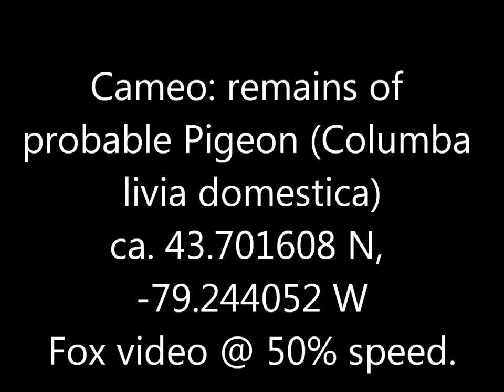Peregrine Falcon Red Fox Scarborough Bluffs 21 Jul 19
Saw the bird first and was very pleased to, even though it didn't do much (I shot more video than this).  Notice the right talon folded under rather than gripping the branch in the early photos.  If either leg was banded, I couldn't make it out.  Caught the nictitating membrane in mid-nicitation more than once, including at least one time when one eye did and the other didn't.  Made it seem the bird was winking.  Realised why it wasn't active after a while: it had killed earlier and was digesting.  Never took off in all the time I watched.

Which didn't bother me: the scavenger made up for it.  The slope of the Bluffs is upwards of 45 degrees at that point, and they're pretty much crumbly sand.  I slowed down the video because there was so little of it, but that exaggerates the fox's caution.  It was actually strolling along quite casually.  Seemed almost bemused, in that over-the-shoulder shot, by my amazement; looked as if it did this all the time.  My guess would be a male but the, er, distinguishing characteristics were rather obscured by that lovely fluffy coat.  No sign of mange.